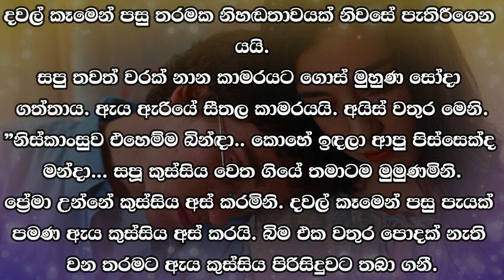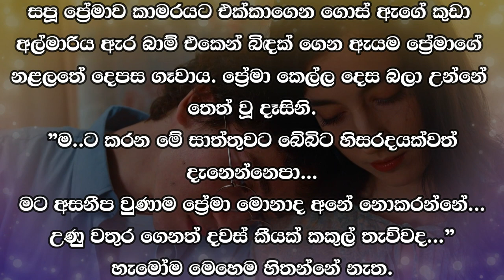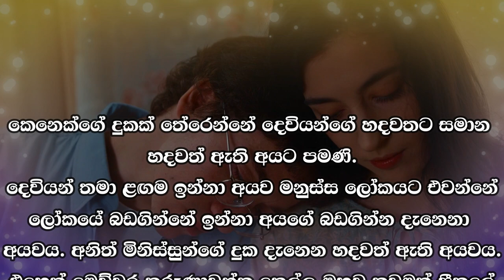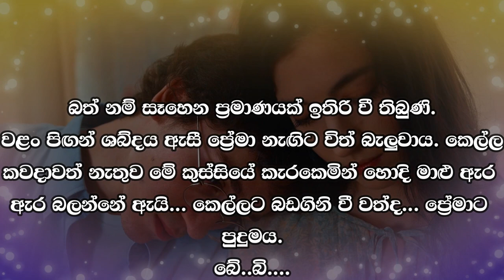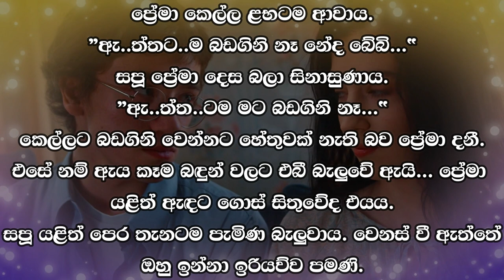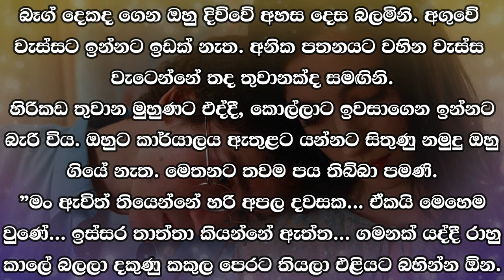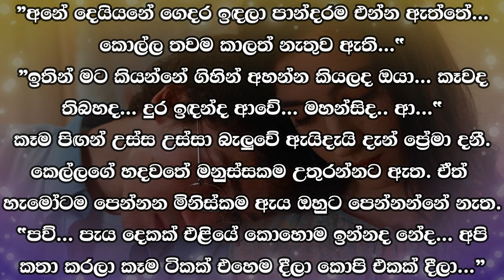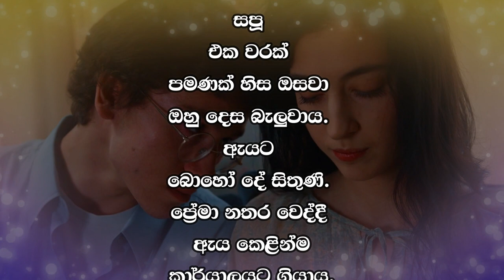😊 සපු - Sapu 16 😊 | ඔහුට "ඉඳගන්නට” කියා එන්නට බැරි වූයේ ඇයි... | VishwaNovels | Sinhala Novels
කතාවෙන් බිඳක්: සපූ සිතුවේ කාමරයට ආ විට සැනසිල්ලේ ඉන්නට පුළුවන් වේවි කියාය. නැත. හිතම අසහනයෙනි. නිකමටවත් ඔහුට "ඉඳගන්නට” කියා එන්නට බැරි වූයේ ඇයි... සපූට තමා ගැනම පුදුමය. තමා අතින් එහෙම දෙයක් වූවා කියා සිතීමත් පුදුමය.
"මටත් පිස්සු... මේ මොකෙක්ද ආවා කියලා මම මොකටද එයා ගැන හිතන්නේ... ආව විදිහට ඉන්නැතෑ... බැරිනම් යයි... රස්සාවල් කරන එක ලේසියි කියලා හිතන් ඇති...
සපූ තමාටම කියා ගත්තාය.

A bit of the story: Sapoo thought that he would be able to stay comfortably when he came to the room. No. Feeling uneasy. Why couldn't he simply ask him to "sit down"... Sapoo wondered at himself.
"I'm also crazy... why am I thinking about him... he won't stay as he is... if he can't... he must have thought that doing jobs is easy...
Sapoo said to herself.

Time Codes
0:00 - Intro
0:02 - Love Story
10:36 - End